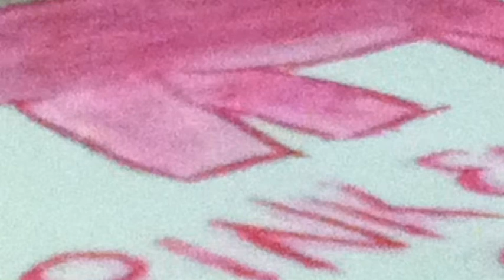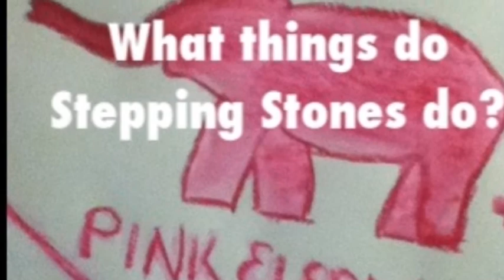Stepping Stones Rgs Presentation1